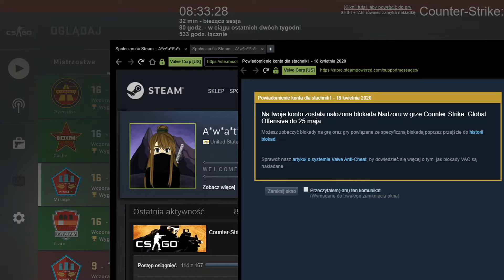Globalna kara Czasowa na 35 dni za Griefing | Global Elite |CS:GO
Walnij też w🔔 i nie zapomnij o👍 w górę!

Oczywiscie bede informowal na biezaco czy udalo sie odwolac